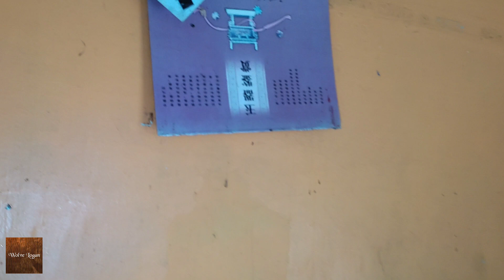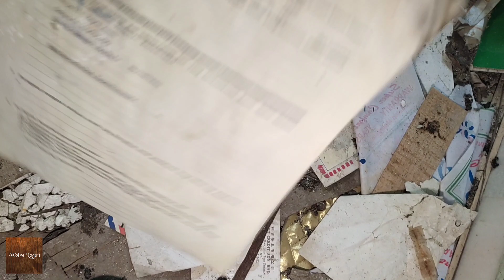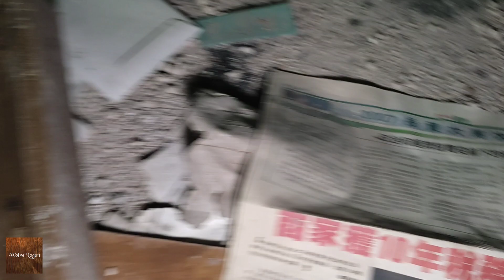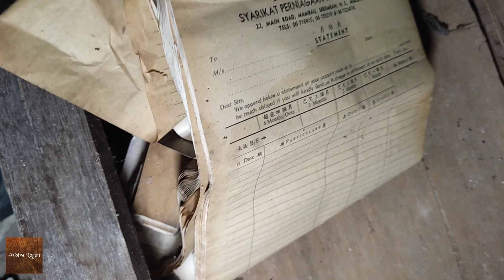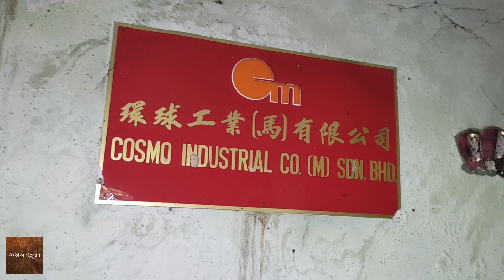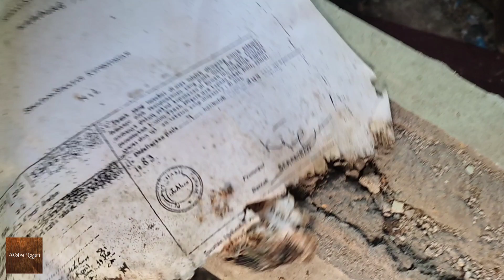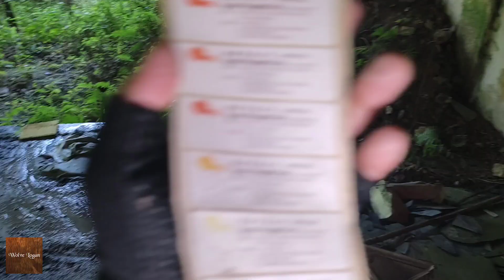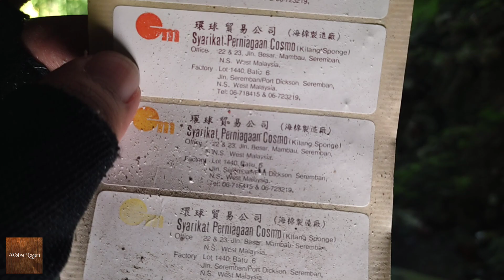Penerokaan Urban 🏚️🏬 | Kilang Span Tinggal | Wolve Logan & Rakan Kerjasama Shukri Vlogs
Kita kembali ke Seremban, Negeri Sembilan ke sebuah kilang tinggal di sini. Mula beroperasi pada  sekitar tahun 1974 dalam industri pembuatan berasaskan span/foam & tidak dapat dipastikan bila kilang ini ditutup. Dikatakan kilang ini menamatkan operasinya pada sekitar awal alaf baru, 2000-an dahulu selepas pemiliknya jatuh sakit. Pada kali ini juga saya berkesempatan untuk bekerjasama dengan seorang YouTuber penerokaan urban Malaysia yang telah saya ikuti sejak zaman PKPPPPPPPPPPPP lagi iaitu @shukrivlogs .

Terima kasih kepada Shukri kerana sudi tak berapa nak sudi bekerjasama melangkah ke sebuah lagi penerokaan yang merepek & tidak bermanfaat ini. Diharap kita tidak bekerjasama lagi pada masa akan datang.

Selamat berpuasa buat semua muslimin & muslimat 🙏🏼🙏🏼🕌🕌🎇. Juga, salam Idulfitri yang bakal disambut.

Minta maaf atas segala kekurangan. Video dirakam & disunting menerusi telefon Android yang tidak seberapa.

Sekadar perkongsian.